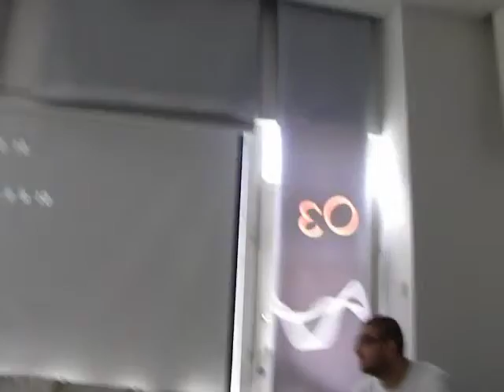Ništa se neće dogoditi (NSND), Beograd, 2010: Voja Antonić - Galaksija